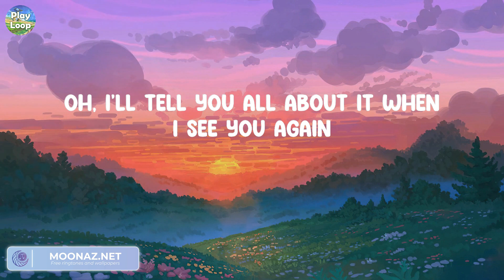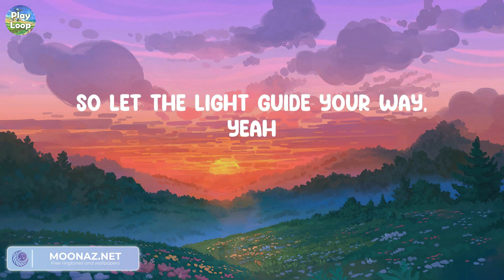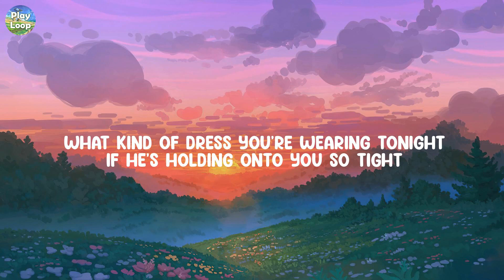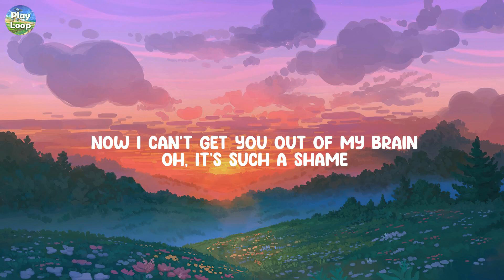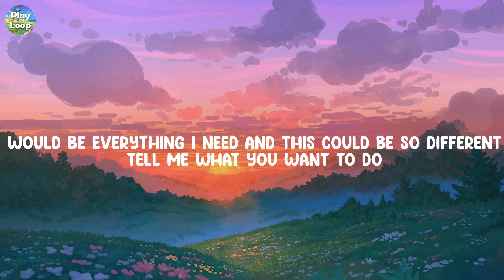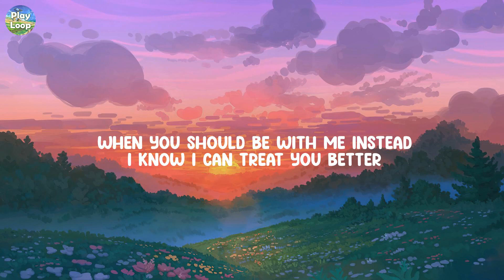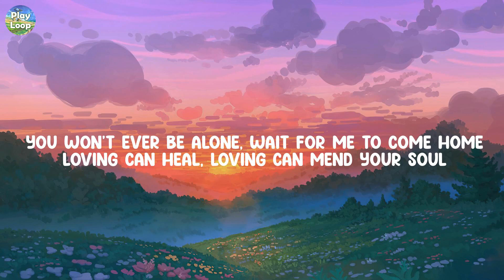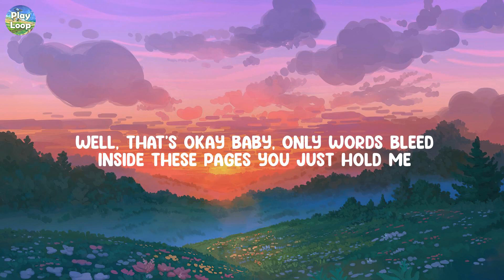See You Again - Wiz Khalifa, Charlie Puth / Charlie Puth - We Don't Talk Anymore (feat. Selena Gome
See You Again - Wiz Khalifa, Charlie Puth / Charlie Puth - We Don't Talk Anymore (feat. Selena Gomez) (Lyrics)

Uh
Wooooh-oh-oh-oh-oh-oh
Yeah
Yeah (Yeah)
Wooooh-oh-oh-oh-oh-oh (Yo)